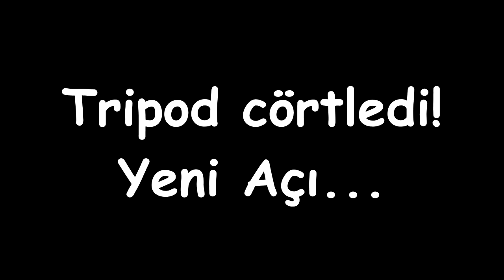Aquman Film İncelemesi - Spoiler İçermez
28 Aralık 2018 tarihinde ülkemizde vizyona giren DC Extended Universe filmi Aquaman incelemesi. Spoiler içermez, filmi izlemediyseniz bile gönül rahatlığıyla videoya bakabilirsiniz. Düşüncelerinizi benimle paylaşmayı unutmayın...

Müzikler - Musics:

Coldest Shoulder